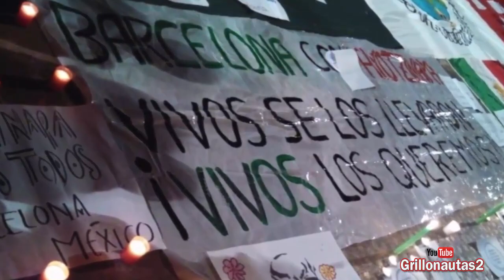Ayotzinapa; No consentiremos que el Gobierno criminalice a los normalistas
No consentiremos que el Gobierno criminalice a los normalistas desaparecidos; Advierten familiares